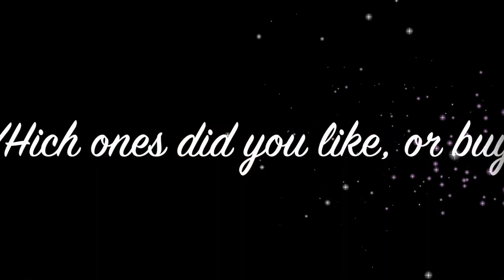MAC GiamBatistta Vali Haul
Hey loves

Ive been gone on a mini vacuum between school and family trying to get back on track.

I have here the 5 MAC Giambattista Valli Collection including the high shine gloss.
Bianca B
Marherita
Tats
Charlotte
Eugenie
High shine gloss
EYES:
Lorac Pro Pallette 2 (Review Coming soon)
Benefits They're Real Gel Liner
NYX Wonder Pencil

FACE:
Covergirl: Ready Set Gorgeous shade 320
Mac Prep & Prime Peach Lusture
Anastasia Beverly Hills Brow Wiz Ebony
Love Rihanna Bronzing Powder
MAC sheertone SPRINGSHEEN

I always prime my lips with MAC prep & prime lip

Tell me which ones you grabbed.